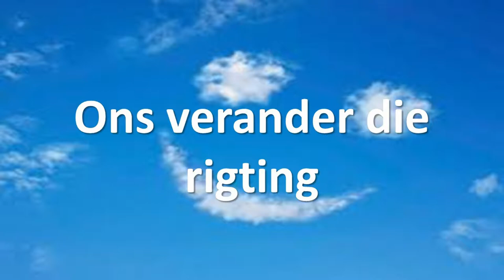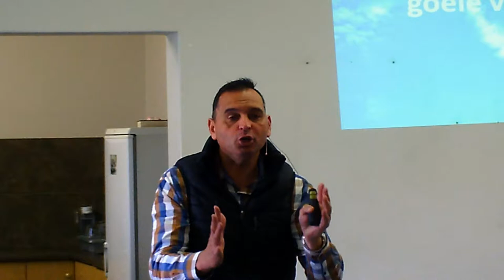Rigting: Is God daar?